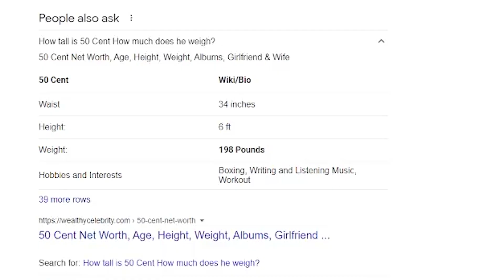I made the BEST 50 CENT BUILD on NBA 2K22 and went to TAKE OVER the 1v1 COURT